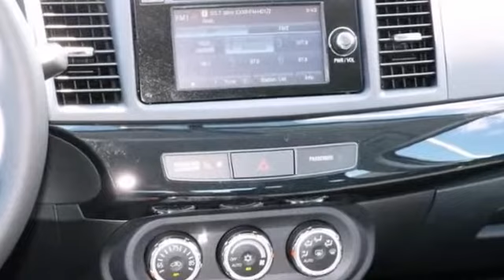2014 Mitsubishi Lancer Evolution St-Paul White-Bear-Lake, MN #68849 - SOLD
Year: 2014
Make: Mitsubishi
Model: Lancer Evolution
Trim: 4dr Sdn Man GSR
Engine: 2.0 L 4 Cyl. Cyl.
Transmission: Manual
Color: Wicked White
Stock #: 68849

Address:
3400 Highway 61 N